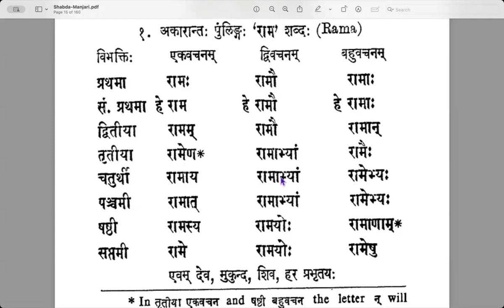Session 18 - Learn Samskrta Online